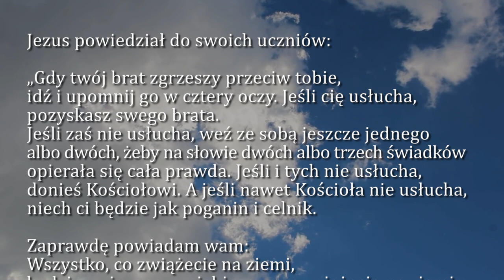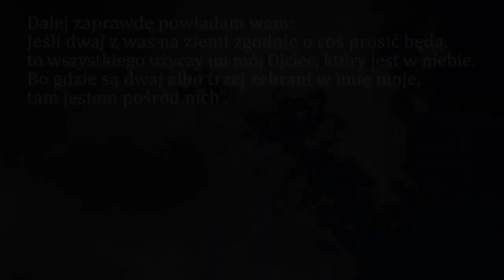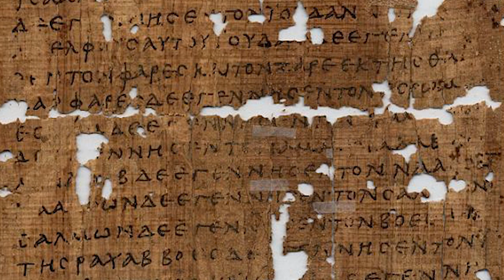Dobra Nowina na dziś | 16 sierpnia - Środa, XIX tyg. zwykłego